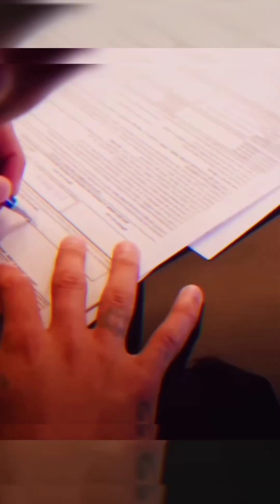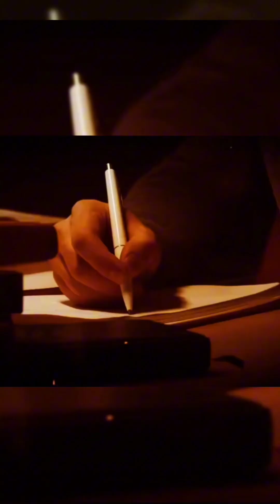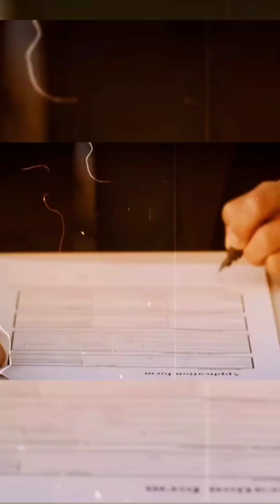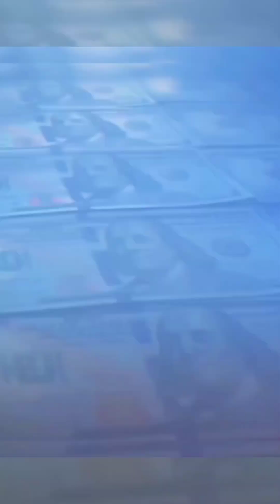جميع صفقات الدوري السعودي ومفاجأة التعاقد مع أغلي لاعب في العالم !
أثار الدوري السعودي ضجة هائله في الفتره الماضيه لدرجة أن الكثير وصفوا ما يحدث بالجنون وأصبح الجميع يتحدث عن جنون السعوديه وجنون كرة القدم .
قامت العديد من فرق دوري روشن السعوديه منذ أيام بشراء نجوم عالميين في عالم كرة القدم مما لفت أنظار الجميع ناحية المملكه العربيه السعوديه ، البعض يزعم أن السعوديه تريد تقوية الدوري السعودي والبعض الآخر غير راضي علي الإطلاق عن شراء السعوديه لنجوم العالم لكرة القدم مثل كريستيانو رونالدوا و كريم بنزينما و نيمار و كانتي و رياض محرز و مارسيلو وغيرهم من النجوم الكبار ويطالبون بتحجيم وتحديد انتقال اللاعبيين للدوري السعودي.
في هذا الڤيديو أتحدث عن رأيي الشخصي بأن السعوديه الان تقوم ببناء استثمار كامل للدوله عن طريق كرة القدم وعن طريق دوري روشن السعودي

تابعنا عبر مواقع التواصل الإجتماعي